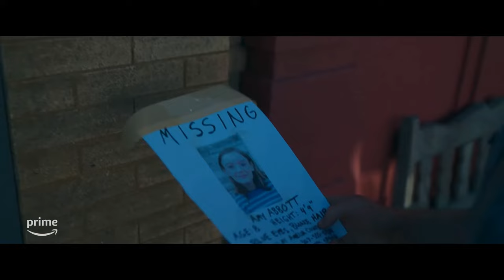OUTER RANGE SEASON 2 Official Trailer (2024)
First movie trailer for Outer Range Season 2 starring Josh Brolin.